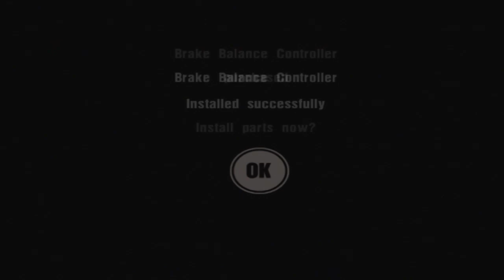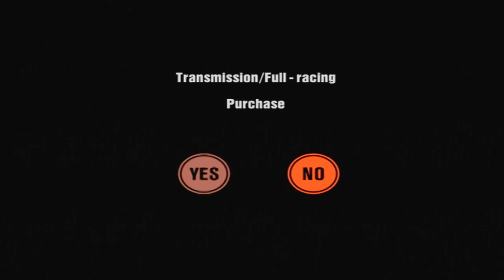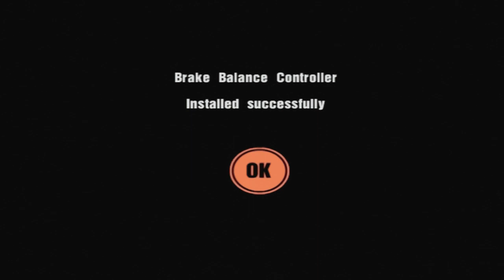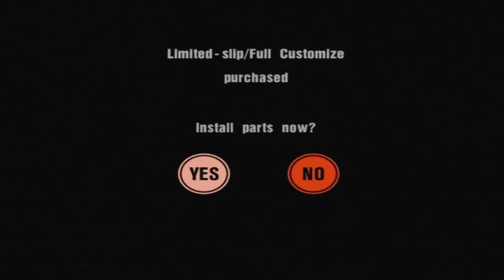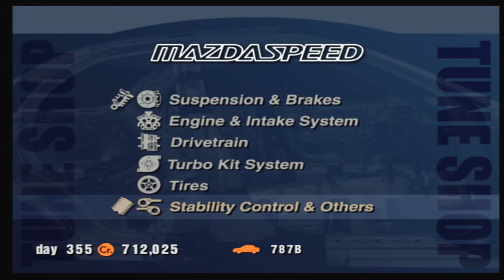Racing Various Professional League Events - Gran Turismo 3 (LIVE)